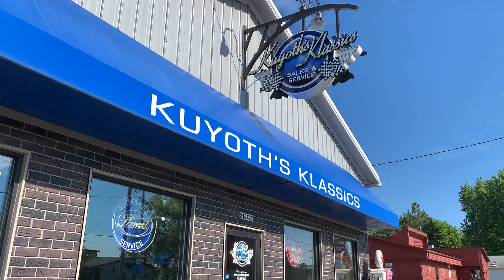Kuyoths’s Klassics Showroom June 2021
Showroom walkthrough